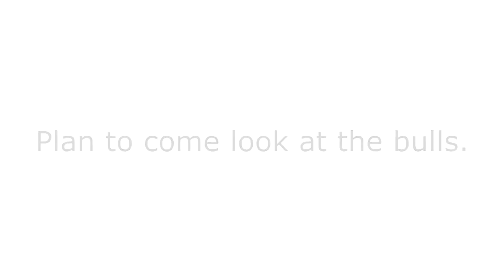Come to the ranch and see the bulls.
Make plans to come to look at the bulls anytime the week of the sale. Visit the ranch at bradley3ranch.com

A PBD Production, Pioneer Business Development, LLC by Neal Odom.